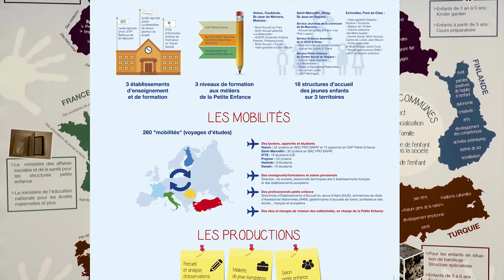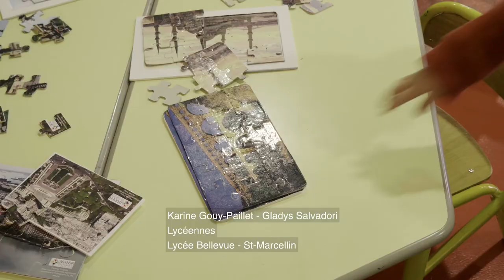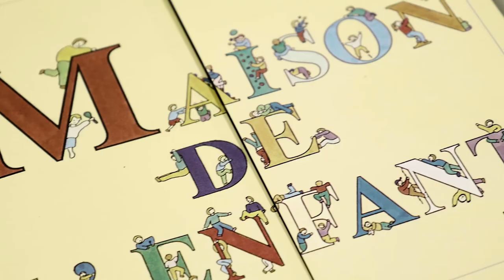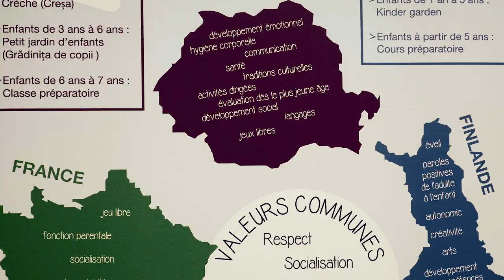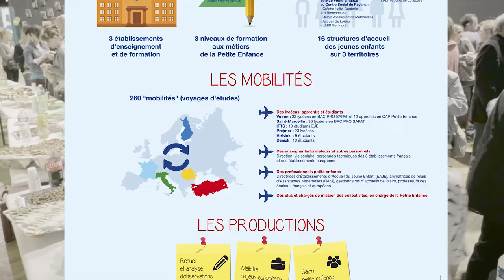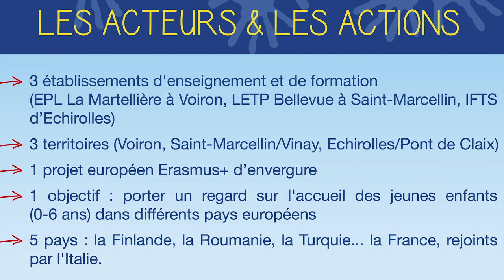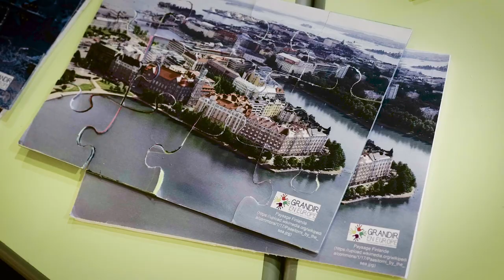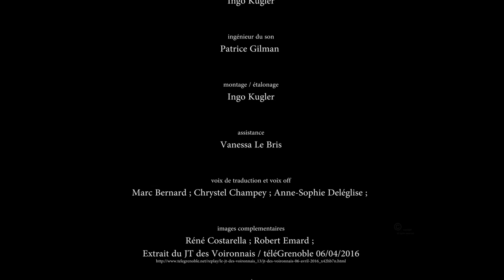Grandir en Europe : Erasmus+